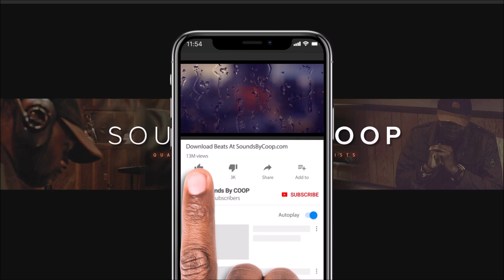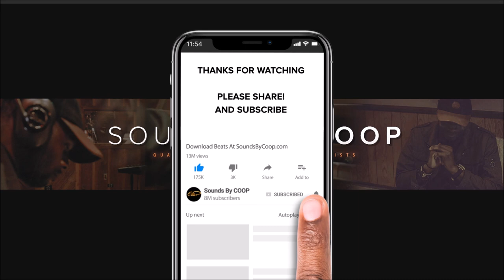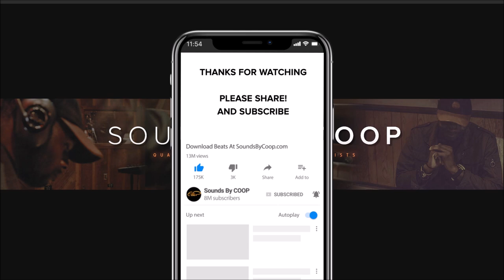FREE Curren$y x Wiz Khalifa Type Beat Instrumental - 'COMMON SCENTS' produced by soundsbycoop.com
Curren$y x Wiz Khalifa Type Beat "COMMON SCENTS" Produced by Sounds By COOP